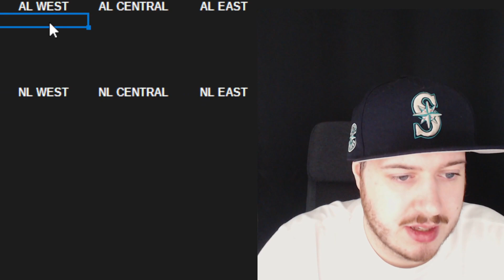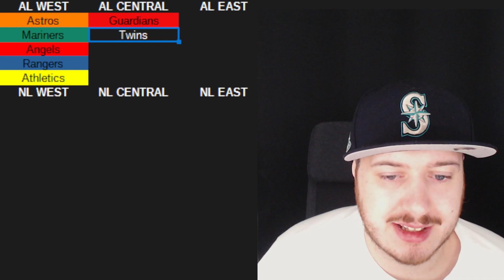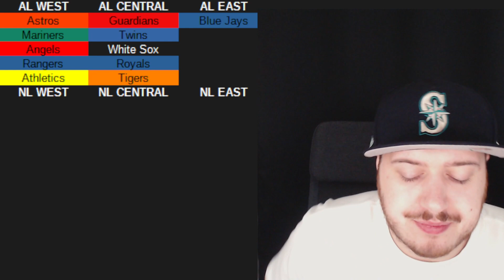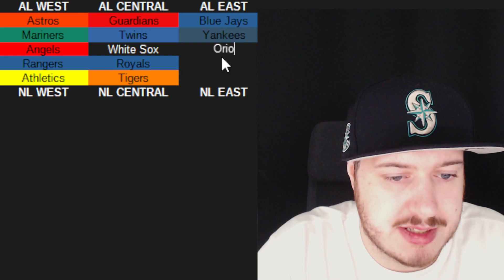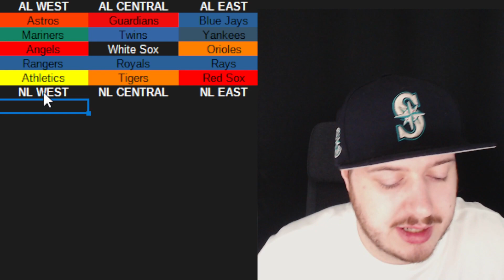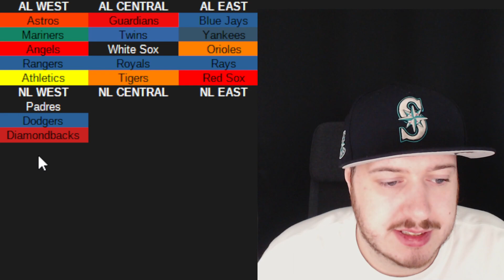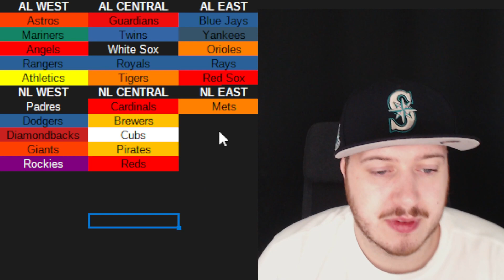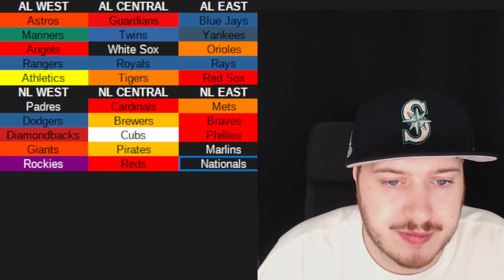Opening Day MLB Season Predictions ASMR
M's winning the world series.